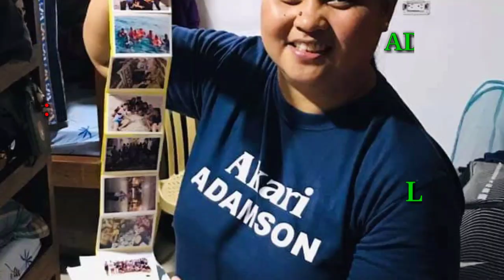ADAMSON SOARING FALCONS: LINE UP FOR UAAP SEASON 82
ADAMSON UNIVERSITY

The Adamson's Young guns and Rookie Setter

 📸 picture & video